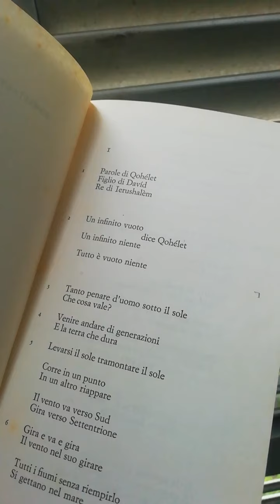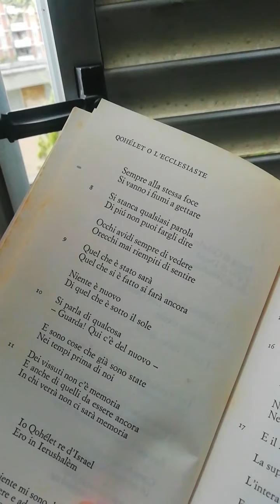Radio Pomona - QOHELET o l'Ecclesiaste ( l )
A cura di Guido Ceronetti, apertura del Qohélet o l’Ecclesiaste (edizione Einaudi, 1970/80)

Era il 1955, e in una piccola aula della sinagoga di Torino il giovane Guido Ceronetti, studioso principiante di ebraico biblico, si applicava, sotto la guida del rabbino, a «una stentata versione interlineare» del rotolo detto nella Vulgata Ecclesiaste: il quarto dei libri sapienziali dell’Antico Testamento, redatto da un ignoto autore del III secolo e da alcuni interpreti attribuito a Salomone stesso; e dal rabbino imparò a dirne i versetti, «le ripetizioni martellanti in specie, facendo smorfie di rabbia e di disgusto». Da allora, per quasi cinquant’anni – nel corso di quello che lui stesso definisce «un duello conradiano» –, Ceronetti ha continuato instancabilmente a confrontarsi con il «tumulto verbale» e la «disperata lucidità» di questo «libro assoluto», di questo grande «poema ebraico».